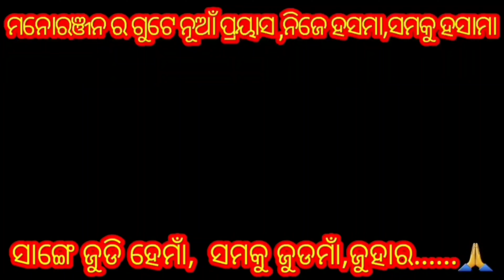Tilak Das Non-stop Doha || Panchdhar kirtan @ patrapali